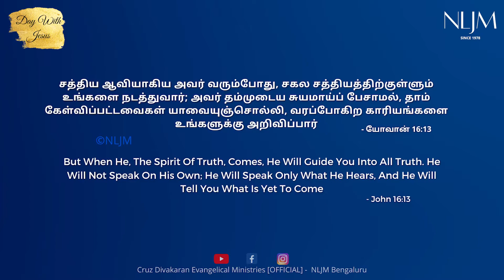John 16:14 | Day With Jesus | Rev Cruz Divakaran | 08 June 2022